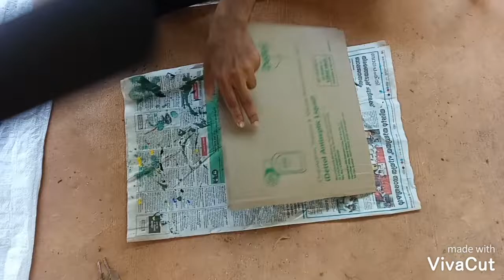Chiratta konde oru kidilan sambavam (coconut shell)